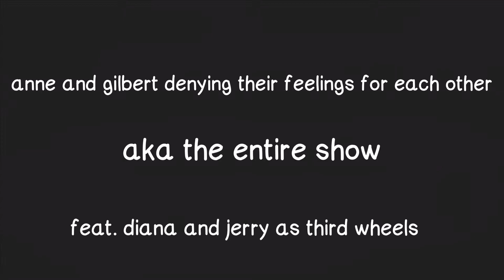anne and gilbert denying their feelings for almost three minutes